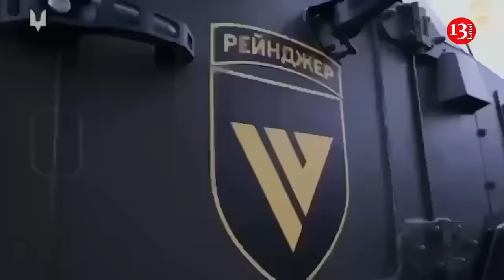"Victims of a bloody deal": North Korea sent "Storm Corps" to war in Ukraine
North Korean troops, including soldiers from the elite 11th Army Corps, known as the "Assault Corps," were sent to Russia last week, according to South Korean intelligence .

As The Washington Post reports , North Korea's special forces are equipped with explosives, chemical and biological agents, parachutes and aircraft, although their gear is inferior to that of other countries, according to a 2021 report by the U.S. Defense Intelligence Agency.

The North Korean special forces number more than 200,000 in total. These elite units are trained for both potential attacks on South Korea and defense against external threats. They include ground, sea and air forces that operate in reconnaissance, sniper and sabotage groups. They are trained to capture key figures and carry out surprise attacks, according to the U.S. Department of Defense. These troops have been involved in some of North Korea's most famous operations, including the 1968 raid on Seoul, which resulted in casualties on both sides. The special forces are widely publicized in North Korean state media, where they are often portrayed as the strongest soldiers, sometimes with an emphasis on physical fitness.

But despite their high level of training, these soldiers may struggle to adapt to modern warfare. As Hyunse Lee, a former soldier and human rights activist who served in the Stormtroopers, points out, they lack the skills to handle advanced technology and modern equipment. If they end up on the front lines, they will have to contend with Ukrainian forces equipped with drones and missiles they have never encountered before.

Lee added that for many of the soldiers sent to Russia, this would be their first encounter with combat and the outside world. He called them "victims of a cruel deal between Kim Jong Un and Putin," noting that they would be facing real combat for the first time, ill-prepared and scared.

Kim Yeol-soo, a senior security expert at the Korea Institute of Defense Studies in Seoul, suggested that engineering and support units could also be sent to Russia to support the elite troops, including logistics, transportation and combat support. He noted that tens of thousands of troops require resources such as food, shelter, ammunition and communications.

Despite their narrow specialization, North Korean special forces will likely assist in combat operations and learn from the Russian military, Kim added.

A former Kremlin official who maintains ties to government circles said the deployment of North Korean troops to Kursk was an "act of revenge" for what the Kremlin sees as a threat to escalation. He also noted that it is cheaper and politically easier for the Kremlin to deploy North Korean troops, as it gives the DPRK much-needed resources and combat experience.